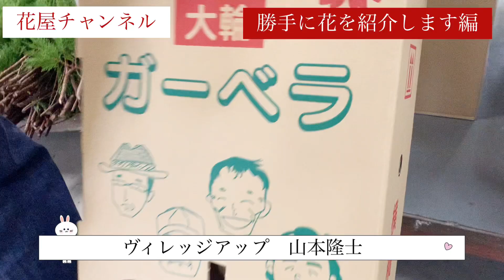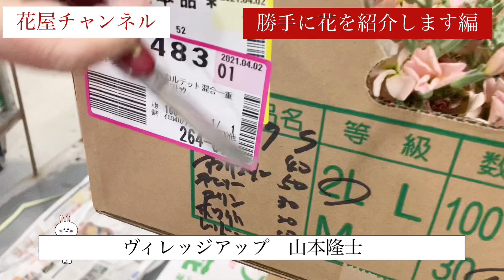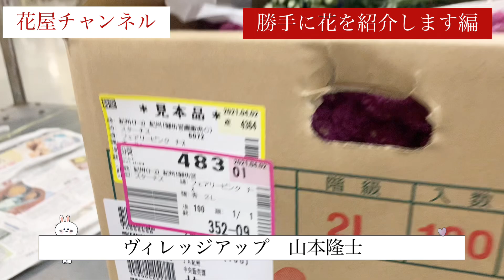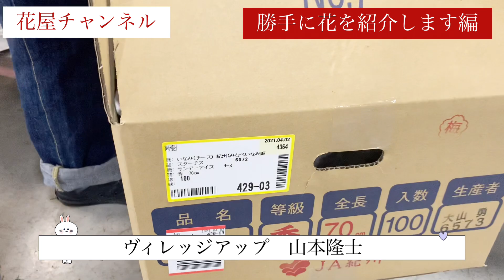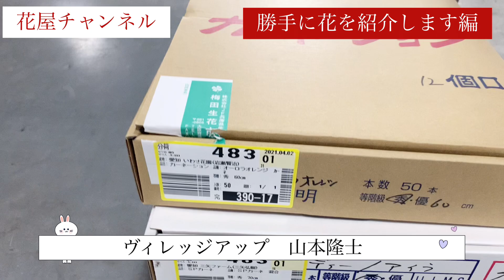大阪の花市場！梅田生花で購入した花を紹介します！その名も勝手に花を紹介します編【ヴィレッジアップ】山本隆士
mikasa2528